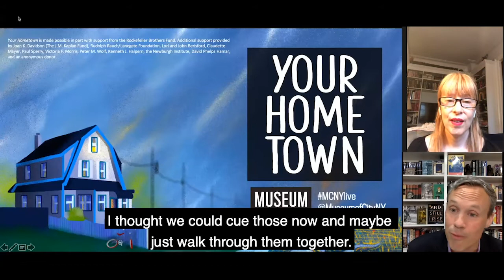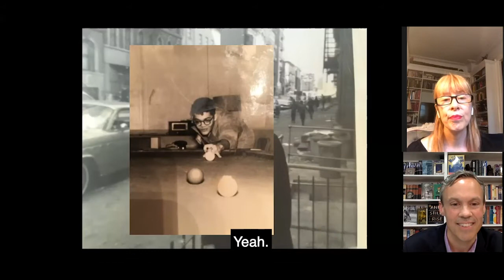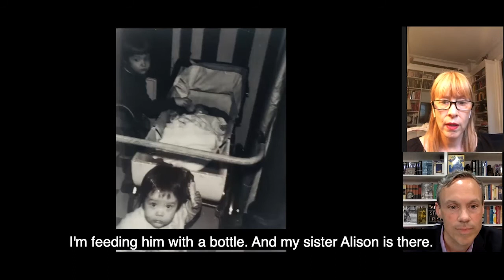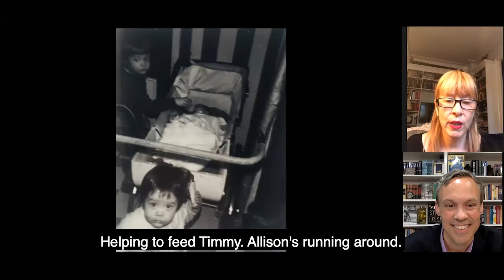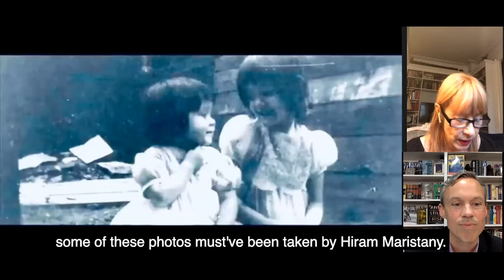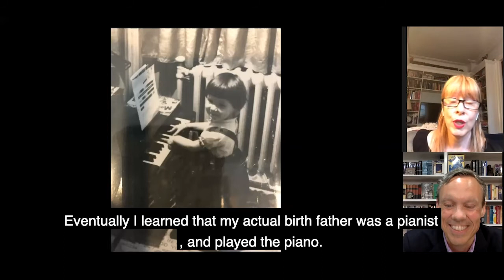Your Hometown Virtual Conversation with Suzanne Vega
In the latest edition of our Your Hometown virtual series, celebrated singer-songwriter Suzanne Vega talks to host Kevin Burke about her role as a leading figure of the folk-music revival of the early 1980s in NYC and her unique career as masterful storyteller who “observes the world with a clinically poetic eye” (New York Times).